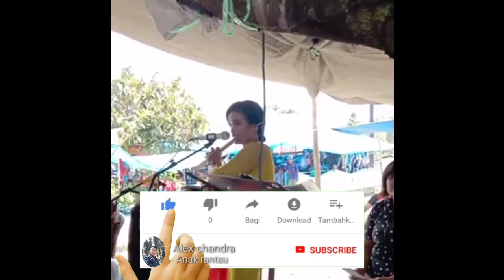Skill Wanita Batak Memainkan Seruling|| Boru Nainggolan|| SITALASARI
Dengan hobby dan bakat
Saya bangga sebagai org Batak...

Banyak yg virall karena bisa memainkan alat musik, mulai dari anak2 , remaja dan dewasa...

Semoga dengan hobby dan bakat,, music Batak Indonesia jadi terkenal.